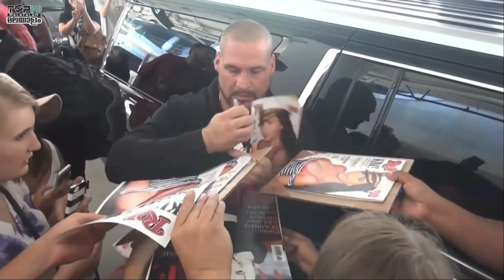ലോകത്തിലെ ഏറ്റവും ശക്തരായ 10 സെലിബ്രിറ്റി ബോഡി ഗാർഡുകൾ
The strength of any celebrity is the fans who support them from within. But the same fans often bother them with excessive worship. Likewise, because they are popular, they can be kidnapped for money or otherwise endangered. Most celebrities hire a bodyguard to avoid these two situations. Today we are going to talk about 10 such celebrity bodyguards.